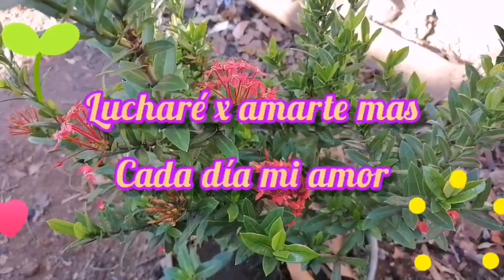Luchare por amarte mas cada dia de mi vida mi amor